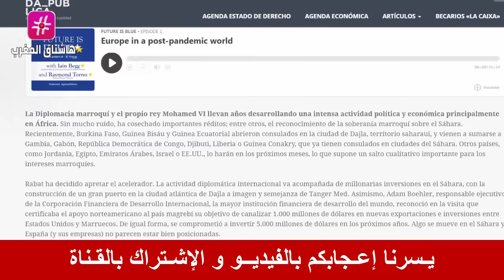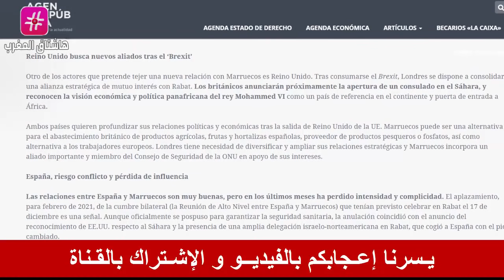عـاجل .. تحسبا لطرد عصابة المرتزقة من الإتحاد الأفريقي هذا ما قامت به الجزائر و جنوب إفريقيا !!